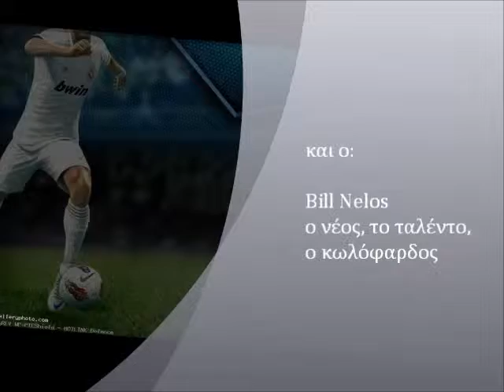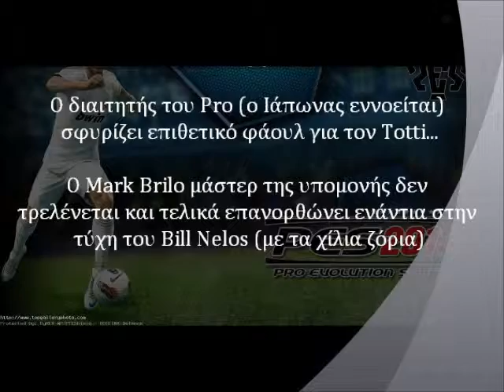Pro Bro Battle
Pro evolution soccer 2013... Το αιώνιο battle μεταξύ δύο αδερφών Mark Brilo (1995) και Bill Nelos (2003)... -εντελώς ερασιτεχνικό και χιουμοριστικό- enjoy!!